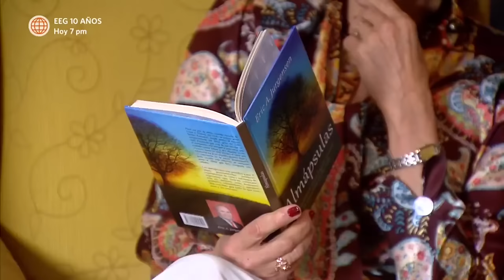Al Fondo hay Sitio 3: Francesca fastidió a Nelly y terminaron más unidas que nunca (Capítulo 97)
¡ENTIENDO TU DOLOR! 🥺😣
Francesca no se cansó de molestar a Nelly hasta que esta se apareció en su habitación y le hizo el pare 🤭. Las vecinas terminaron por ponerse sentimentales después de recordar sus penas 💔😔.

Juntémonos Más.